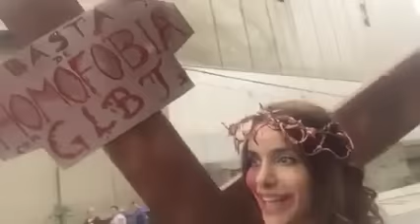Em vídeo, Viviany Beleboni fala sobre ato anti-homofobia na Parada LGBT de SP